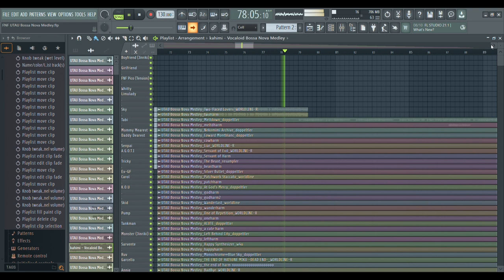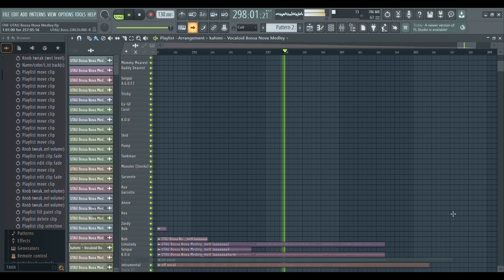【OpenUTAUカバー】kahimi - Vocaloid Bossa Nova Medley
ust: Zoë

sorry for bad mixing

|| song list ||
1. Melancholic / Boyfriend (Jinriki) by UpTown-P/HalfneCross & KawaiSprite (dl link: removed)
4. Electric Angel / Whitty by AjtheFunky & Sock.clip
5. Senbonzakura / Limulady by me & RedRev ///
6. Two-Faced Lovers / Sky by Tsuwuki & bbpanzu
7. Meltdown / Tabi by ? & Cougar MacDowall
8. Cat Ears Archives / Mommy Mearest by Ani Andrade/Aniball & KawaiSprite
9. Coward Montblanc / Daddy Dearest by GenoX & KawaiSprite
10. Liar / Senpai by GenoX & KawaiSprite
11. Servant of Evil / A.G.O.T.I by ? & A.G.O.T.I (?)
12. The Beast. / Tricky by Samuran & Rozebud
13. Silver Bullet / Ex-GF by ? & xylobeta
14. Patchwork Staccato / Carol by ? & bbpanzu
15. At God's Mercy / K.O.U by me & Rae ///
16. Wanderlast / Skid by GenoX & KawaiSprite
17. One of Repetition / Pump by GenoX & KawaiSprite
18. ACUTE / Tankman by Ani Andrade/Aniball & JohnnyUtah
19. Left Behind City / Monster (Jinriki) by UpTown-P/HalfneCross & BassetFilms (dl link: removed)
20. Happy Synthesizer / Sarvente by Samuran & Mike Geno
21. Monochrome ∞ Blue Sky / Ruv by AjtheFunky & Mike Geno
22. The Disappearance of Hatsune Miku - DEADEND - / Garcello by AlexGamingSW & atsuover
23. BadBye / Annie by ? & atsuover
24. Tale of the Deep-sea Lily / Hex by ? & YingYang48
25. Double Lariat / Zardy by Samuran & Rozebud
26. Melt / Bob by ? & Wildy